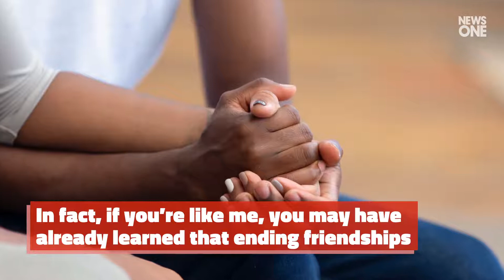How To Support A Friend Whose Choices You Don’t Support